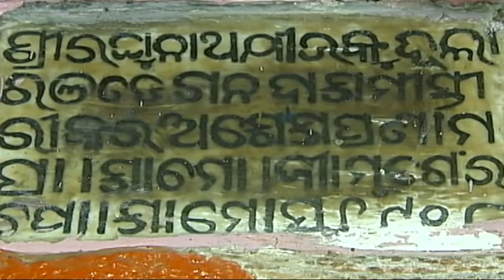ODISHA DARSHAN (odogoanpitha)